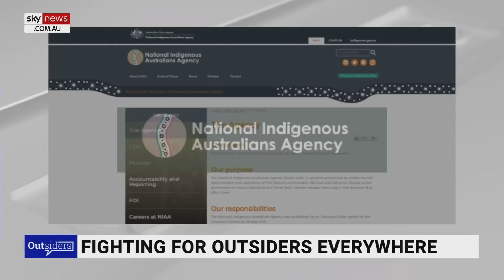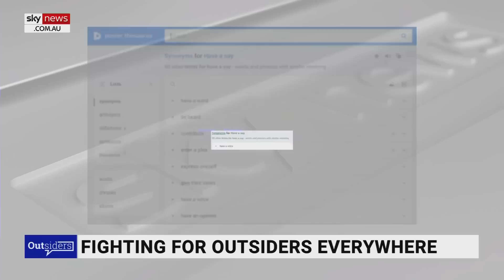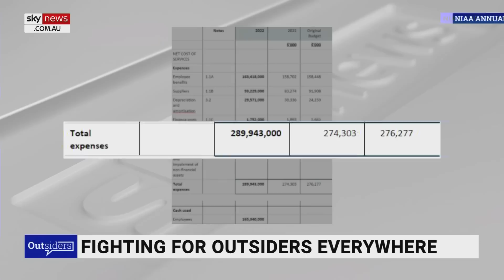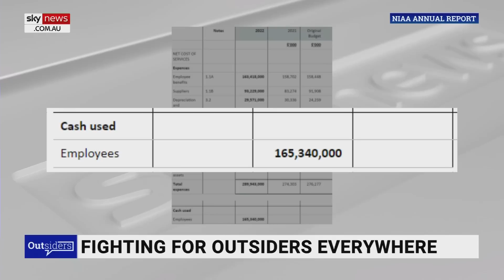Australia ‘already has’ a Voice to Parliament with the National Indigenous Australians Agency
Sky News host Rowan Dean says we don’t need an Indigenous Voice to Parliament, because “we already have one”.

“We already have the Voice, in all but name … it’s called the National Indigenous Australians Agency, or NIAA,” Mr Dean said.

“The NIAA works to ensure indigenous Australians have a say in the decisions that affect them … to have a say means exactly the same as to have a voice.

“This is incredible, we already have a powerful, purposeful indigenous Australian body that has a Voice.”